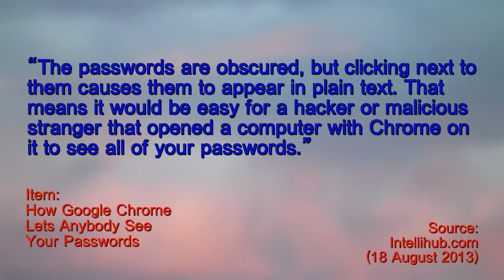Passwords Shine Brilliantly in Chrome - Ten Second Info